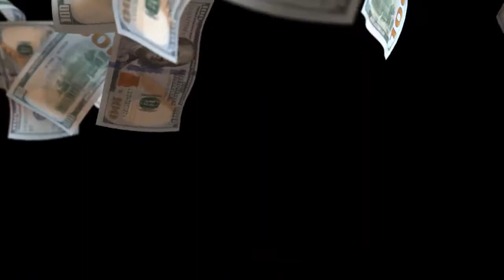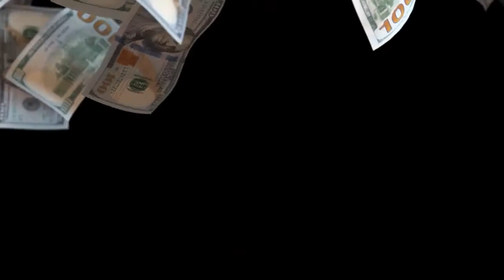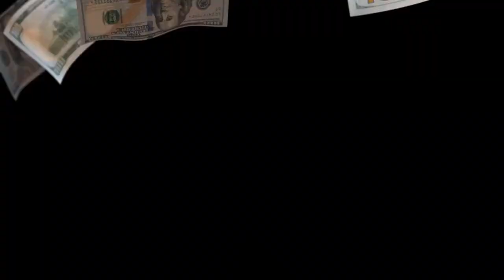Attract Money, Wealth And Health Affirmations Subliminal - Money Affirmations Meditation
I pray that anyone who listen this will be successful in life. Attract Money, Wealth And Health Affirmations Subliminal - Money Affirmations Meditation.
I am Affirmations For Wealth Health Prosperity And Happiness.

Video Credits: Motion Stock
Video Credits: Jesse Capital

affirmations
health affirmations subliminal
law of attraction
health affirmations healing
daily motivation
i am affirmations for wealth health prosperity
happiness wealth affirmations
wealth affirmations i am
health affirmations
prosperity affirmations
happiness affirmations
i am affirmations
money affirmations
i am affirmations
money magnet affirmation
money affirmations morning
money affirmations bob baker
i am rich affirmations
money affirmations sleep
bob proctor affirmations sleep
millionaire affirmations
bob proctor money meditation
money affirmations meditation